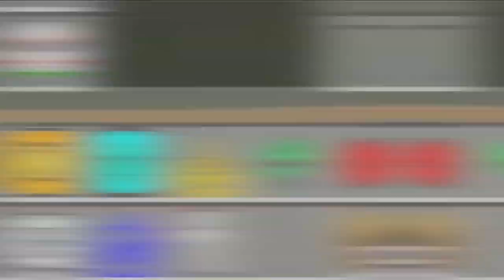ESSE MODO ME DEIXOU IMORTAL NO MINECRAFT!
No vídeo de hoje eu fiz um modo que me deixou imortal no Minecraft Naruto!